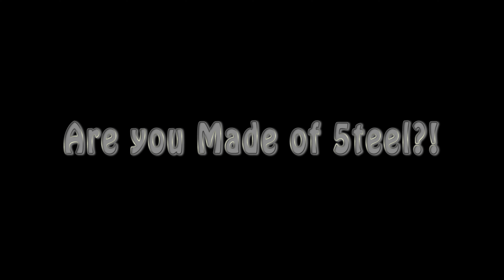FITNESS 4 A CAUSE MADEOF5TEEL - HIGHLIGHT - 16 MARET 2019 - Who's the next warrior??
FITNESS 4 A CAUSE

Jogja Gym Style support Fitness 4 a cause

Acara: Fitness Games
Tempat: Queen of the south resort
Hari/Tanggal: Sabtu, 16 Maret 2019

ARE YOU MADE OF 5TEEL?!